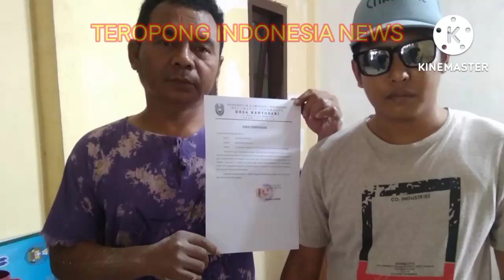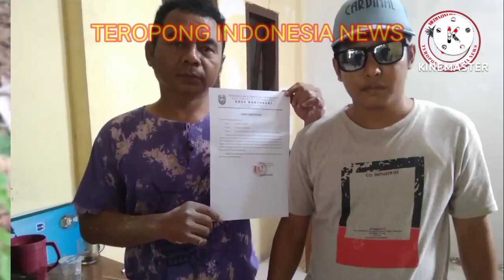PROYEK AIR BERSIH MANGKRAK...!!!, TANGGUNG JAWAB TIDAK ADA....